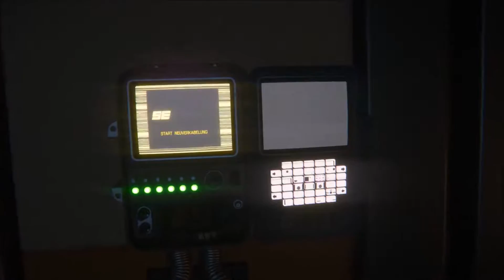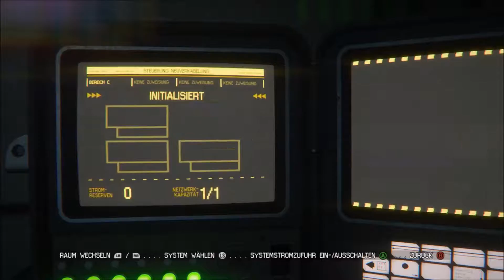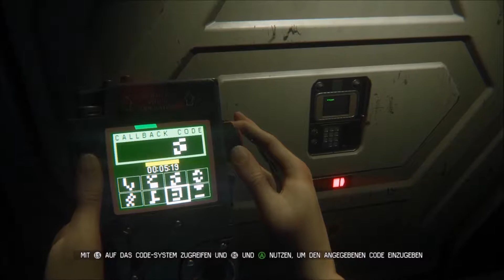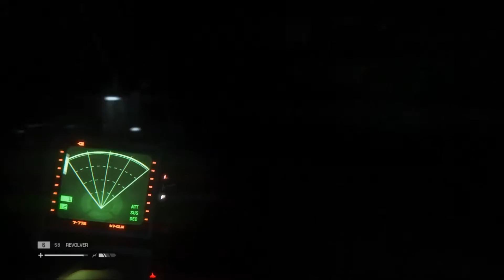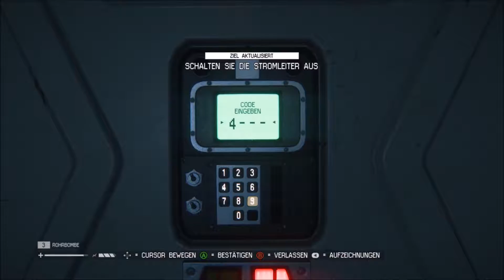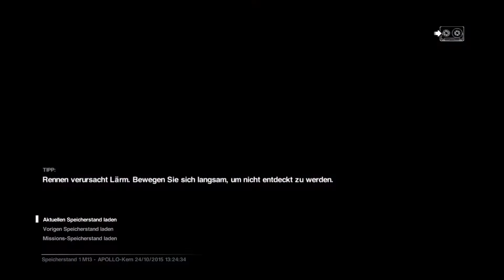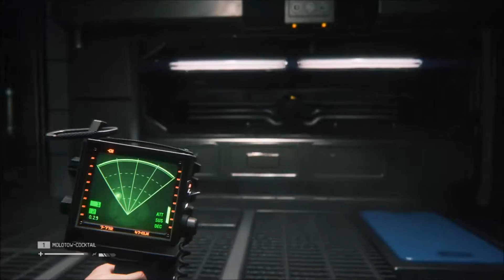Part 16 - Im Inneren von Apollo